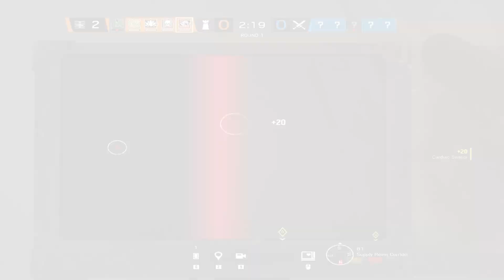ความหิวนี่มันน! - Rainbow Six Siege[ไทย]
FOV : 90
Graphic : ALL LOW
T-AA: OFF
Sensitivity :
H : 12
V : 12
ADS
1.0x: 42
1.5x: 62
2.0x: 70
2.5x: 71
3.0x: 72
4.0x: 73
5.0x: 74
12.0x: 90
Multiplier : 0.02 / Default
DPI : 400